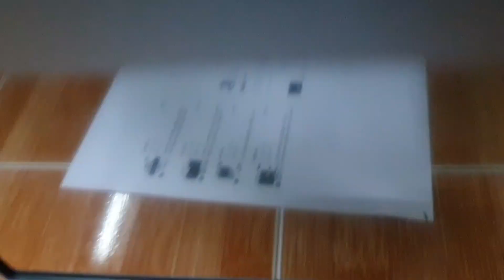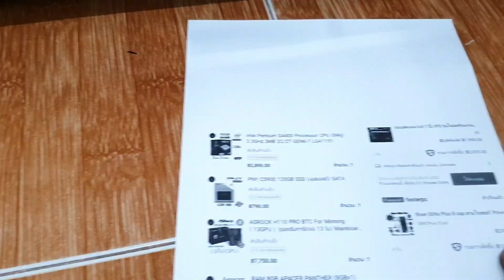ชุดริกขุดบิทคอย สำหรับ 6 การ์ดจอ (แนะนำการติดตั้งอุปกรณ์ของชุดขุดเหรียญที่ผมเลือกใช้ )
ชุดทดลองเพื่อเปรียบเทียบ RTX 3070Ti ,RTX  3060Ti Gigabyte,GTX1660 Super INNO3D,GTX1660 Super. GTX 1660 Ti Gigabyte